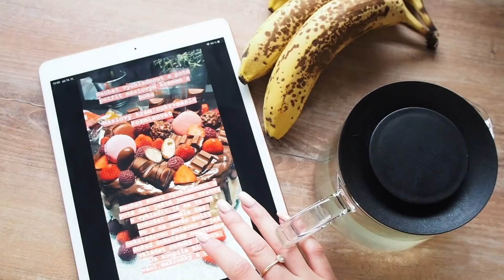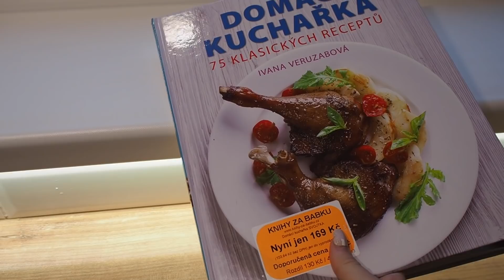Vlog | Banánový perník a předčasný vánoční dárek! 🍌🥜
Recept na banánový perník 🍌, spousta vaření a můj vysněný předvánoční dárek!

Video obsahuje placenou spolupráci.